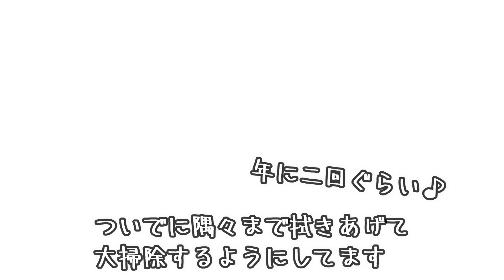白菜のお漬物♪シャカシャカするだけで超美味しい！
漬物があればごはん３杯はいけます。どうもエプロンです♪
ご飯に合う一品と言えば、そう！！お漬物！！ご飯大好きな私にとって漬物はごちそうです(*´▽｀*)
簡単に超美味しく作れるので作ってみてね

材料
白菜1/8
塩小さじ1
砂糖小さじ
ほんだし小さじ1
酢小さじ1
鷹の爪１本分
★塩を小さじ1/２に減らして塩昆布や梅を入れるのもおいしいです
①白菜の葉の部分はおおきめに茎の部分は小さめに切る。袋に全ての材料を入れてしゃしゃかする。
②空気を抜いて口を縛り、冷蔵庫で4時間寝かしたら完成！